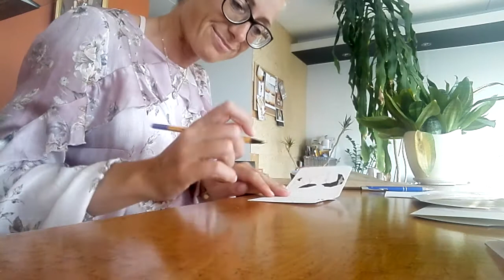With Love from Pärnu, Estonia